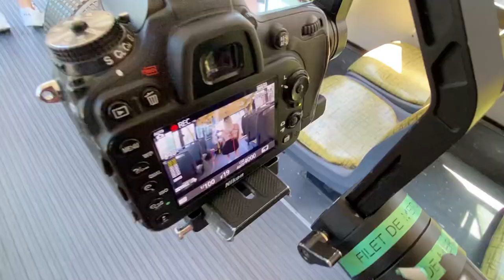FILMÉ mi primer VIDEOCLIP de CUMBIA en RAFAEL CASTILLO